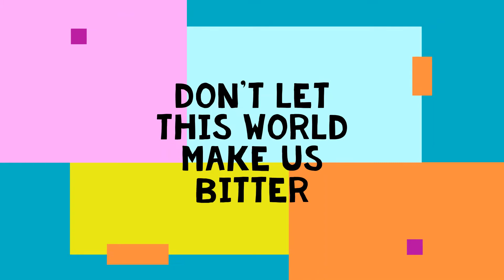BTS WORO & The Night Owls debut full album "Don't Let This World Make Us Bitter" recording session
Take a glimpse of the behind the scenes as I documented these videos during the recording sessions of my solo music project; WORO & The Night Owls debut full album "Don't Let This World Make Us Bitter".
A walk back to where the journey begun:
I wrote most of the songs in 2017 and towards the end of the year, I had a workshop with my backup musicians to finalize the whole music arrangements. We started recording the songs after 4 months and took additional 7 months more to record and gave life to these 12 songs.
Not only DID I write, compose and produce all of the songs, I also played the keys, synth, organs and drum programming. I was blessed to have a support from 4 musicians that played with me in this album,; @kikis.sam (bass), Sisil (drums), @harprasetyo (drums), @dikabrassknuckle69 (trumpets,saxophone).
The complexities just got higher as we worked on the mixing and mastering process by 2019 (roughly a year). However, in 2020, i finally got a record label to distribute and reach a wider audience on cd and other digital platforms.

An amazing trip and roller coaster of emotions: frustration, grueling working hours and sleepless nights that took me awhile but it’s all worth the wait and I would like to share my seeds of love with you all.
Hope you guys enjoy the album!

WORO & The Night Owls is a solo music project of singer-songwriter, WORO (vocals, guitar, keyboards, synthesizer) supported by backup musicians.
The project that was begun in 2015 is called WORO & The Night Owls because owls are nocturnal creatures that have distinctive characteristics and uniqueness.
As mysterious, solitary animals, owls tend to be more observant of their environment, have sharp senses, strong instinct, and are intelligent as well.
These characteristics describe WORO & The Night Owls’ tunes that seem mysterious and gloomy, but the majority of the lyrics voice optimism based on what are seen, heard and felt from all around.
In terms of ambience, WORO & The Night Owls’ sound and genre is a blend of downtempo, soul, chill, ambient with a touch of trip hop.

Discography:
1. WORO & The Night Owls “Innervision” single & music video – released on January 20th, 2017
2. WORO & The Night Owls “Innervision’ EP” – released on February 20th, 2017 (Nanaba Records)
3. WORO & The Night Owls “You, Me and Her” single & music video – released on May 20th, 2017
4. WORO & The Night Owls – Innervision EP is released on iTunes, Amazon Music, Spotify, all digital stores and platforms. (August 20th, 2017)
5. WORO & The Night Owls “Wanderlust” single & music video – released on September 20th, 2017
6. WORO & The Night Owls Debut Full Album “Don’t Let This World Make Us Bitter” – Released on March 20th, 2020 also in all digital stores and platforms
distributed by Demajors Independent Music Industry
7. WORO & The Night Owls “For Once“ Single & Music Video – released on March 20th, 2020